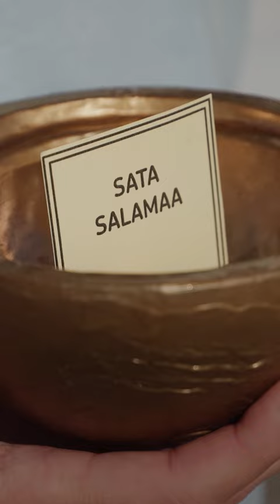Roza pääsi malliksi design-brändille 😍 Nyt Jos koskaan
Kaikki likoon! Siltä näyttää lopputuloskin, kun Itsensä toteuttamisesta lavalla ja kameran edessä haaveillut Roza pääsee Jani Toivolan kanssa toteuttamaan unelmaansa staraamalla huippukuvaaja Nana Simeliuksen kuvauksissa muotibrändille. 🤩 📸

Yksi Rozan isoimmista haaveista on tutustua omiin afrikkalaisiin juuriin ja löytää sitä kautta pala itseään. Hänen onkin aika sanoa, että kaikki kyllä järjestyy, ja ottaa vastaan elämän tarjoamat ihanat yllätykset, sillä jaksossa nähdään myös muun muassa omille juurille palaamista ja hurjasti uuden kokeilua. 😍

Nyt jos koskaan tänään poikkeuksellisesti yhdeksältä Nelosella. Me ollaan mukana mahdollistamassa Nyt jos koskaan -ohjelmassa unelmien toteutus. Kaiken voi korvata. Paitsi elämän.